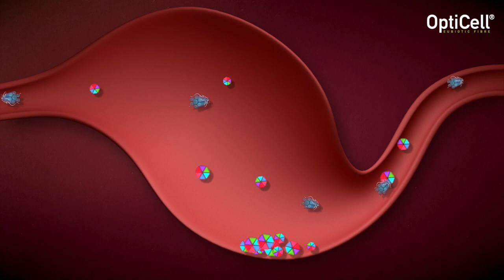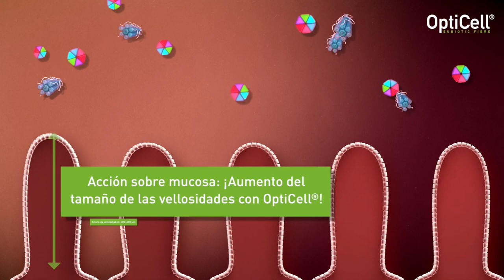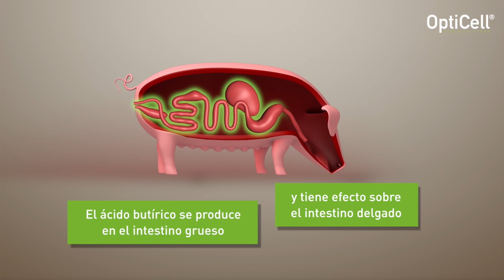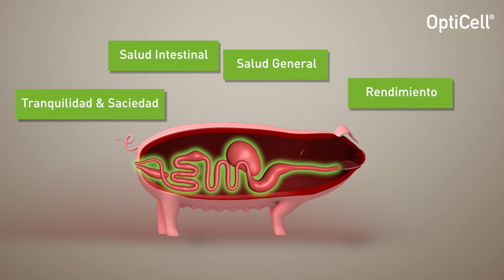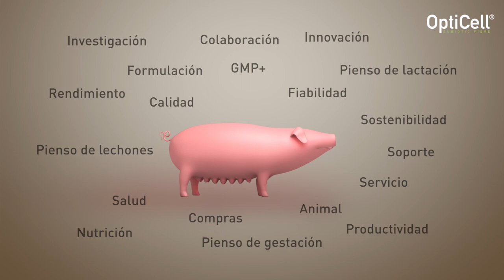OptiCell®: La respuesta a los retos de la nutrición animal moderna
OptiCell® es una solución natural, compuesta por materiales micronizados Fibra dietética insoluble y fermentable procedente del tronco del árbol, incluyendo ambos: cambium y corteza.

Lo más importante efectos a simple vista:

OptiCell® favorece la salud intestinal al tener un efecto positivo sobre la microbiota, reduciendo el riesgo de enfermedades intestinales, estreñimiento y diarrea.
Mejora la absorción y utilización de nutrientes.
Mejora la productividad y desempeño.